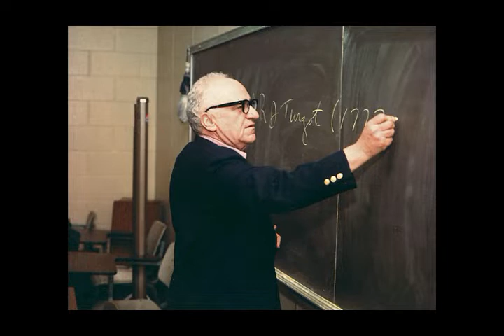Ecologismo racional o demagógico.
Para poder mantener nuestro canal, que es de vosotros también al no ser Paleopolítica y cultura un canal personalista, rogamos colaboren con nosotros a través de:

Hoy nos acompañan nuestros colaboradores Álvaro Joloch (emprendedor y estudioso de las ciencias sociales), Álvaro Leal (estudiante de historia y youtuber en el canal Álvaro Leal) y Enrique Fernández (estudiante de historia y filología clásica).
Debatimos la posibilidad de que exista un ecologismo racional, apartado de la demagogia y la contradictoria pero a la vez llorona visión de la ecología que intenta impulsar el progresismo. ¿Cuánto hay de negocio de la demagogia y cuánto hay de necesidad real de tomar medidas drásticas o no? También debatimos el rol del estado, el estado secular y la carencia de valores éticos para lograr acuerdo entre los diversos estados para revertir el problema.
Conduce Daniela Isolina (musicóloga por Cambridge y copropietaria de Paleopolítica y cultura).